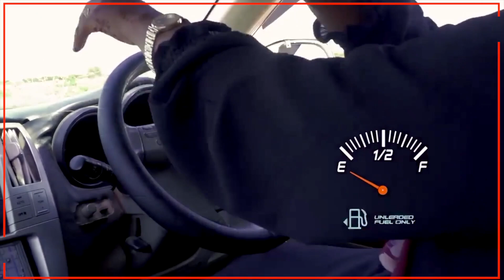Maxay Tahay Sababta Markii Afaraad Loodoortay Gudomiye Faysal Cali Waraabe